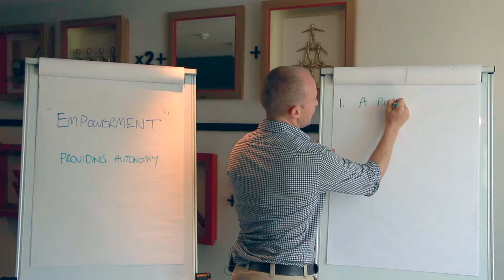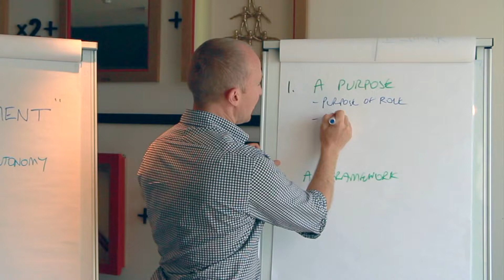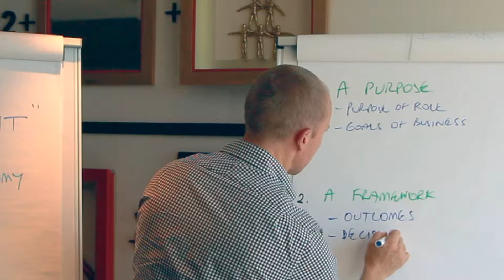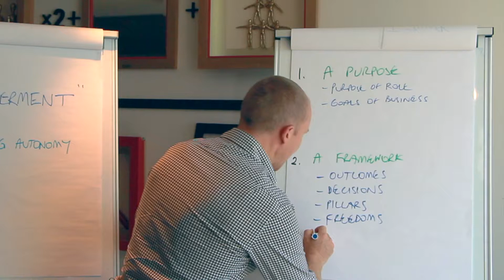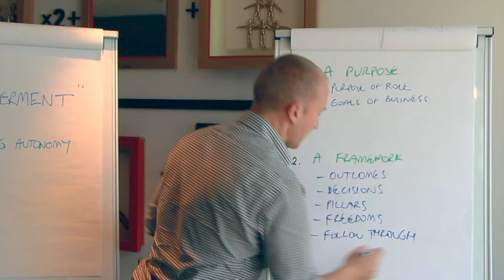Empowering Your Team Without ‘Losing Control’ as a Leader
One of the most significant success factors of being a leader is your ability to empower your team to do their best work.

In the corporate world, empowerment is known to be a bit of a buzzword that gets thrown around a lot with little context or meaning.

In a nutshell, the purpose of empowerment is to give people a sense of ownership for their role and work.

Employees that feel they truly ‘own’ their role are generally far more engaged in their work day-to-day, and require less micromanagement and input from the top-down.

While some leaders struggle to empower their people out of fear of losing control, your team are far more likely to succeed if you give them the autonomy to act on their own accord.

So the question remains, how can we as leaders build teams of empowered individuals?

While it’s not always easy to ‘let go’ and let our employees take the reigns, here we have put together some simple strategies you can use to step back and start letting your team shine.